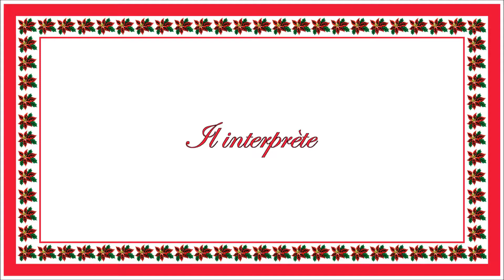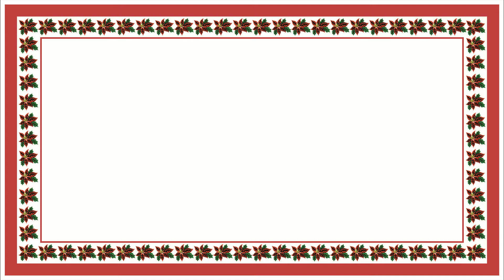Récital de Claude Tremblay à Stoneham pour le temps des Fêtes, il chante "NOËL SANS TOI"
Je crois que cette chanson fut enregistrée par le chanteur Johnny Farago, un interprète du Québec.